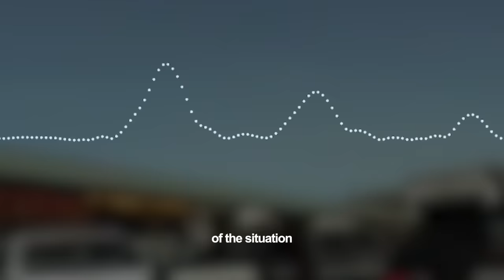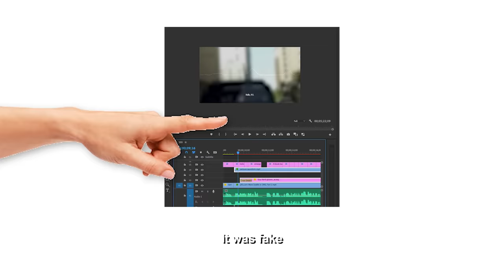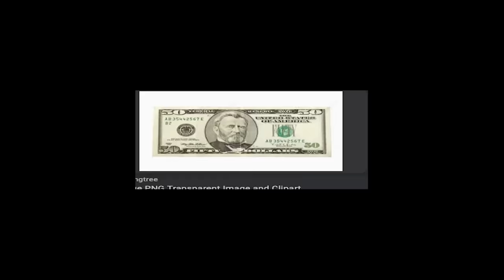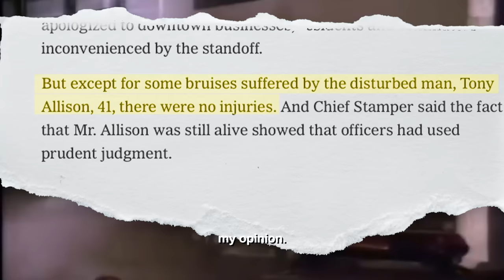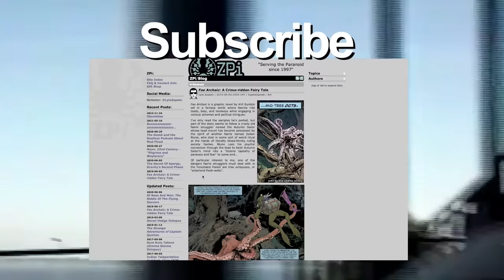Guy with sword vs 50 cops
In this video I tell openly the incredible true story of the Seattle Street Samurai; A man who stood his ground against the entire Seattle police force for 11 hours despite several large hurdles. I talk openly about where he go, where he been, and maybe, just... maybe, where he be.